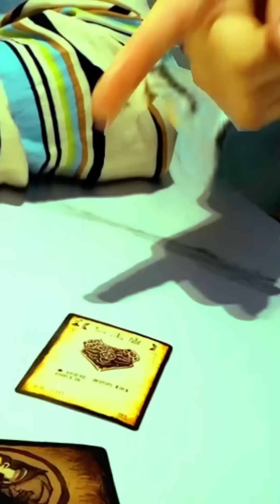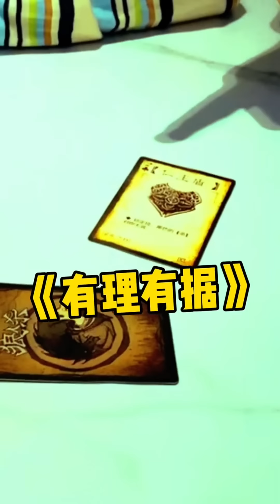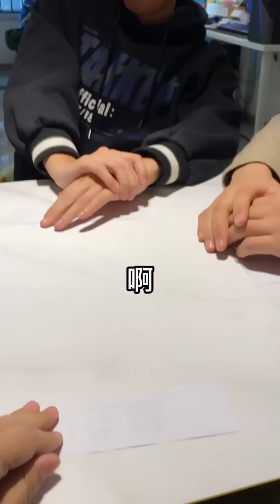峻宁峻宁：同样的招式对我是无效的（很滑的地板除外）搞笑